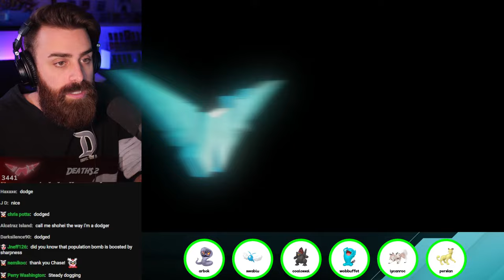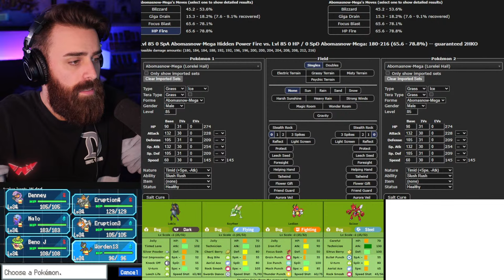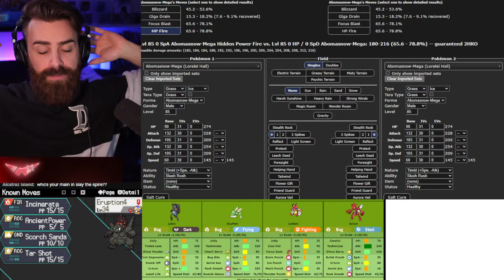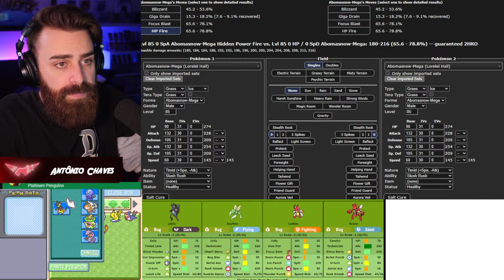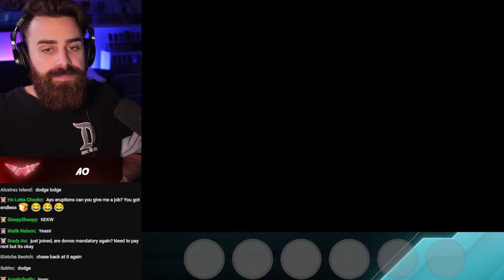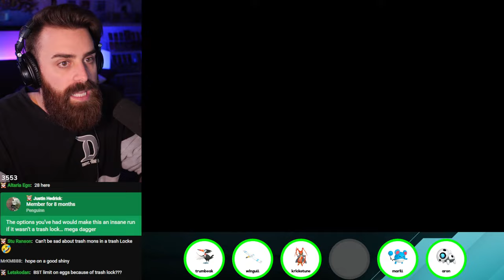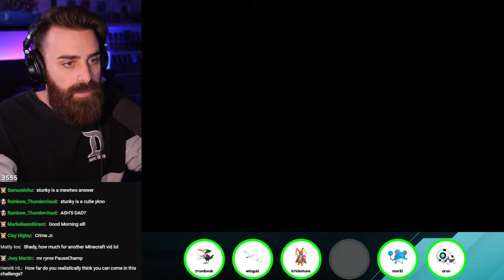We Can Only Catch THE WORST Pokemon! Radical Red Hardcore Nuzlocke Trashlocke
We're jumping back into Radical Red! This time with our very own Trashlocke! I can only catch the WORST Pokemon on each route, which will be based on their BST at the time of catching! Statics/Eggs have to be under 420 BST upon hatch/encounter. We're running through this on Radical Red with hardcore nuzlocke rules :]